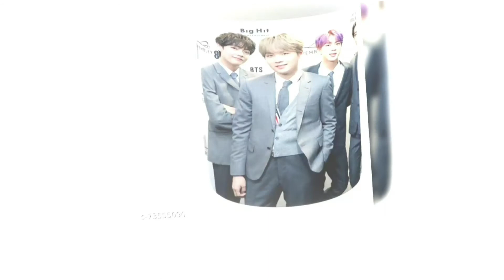BTS photo mug|ceramic Bts cups|BTS army mug|BTS autograph coffee mug bts special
Sung by:BTS